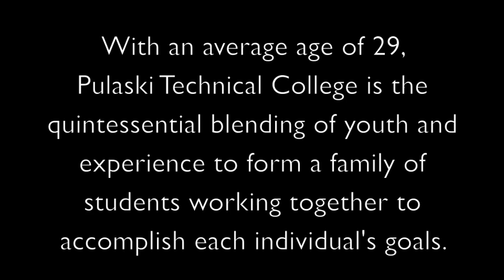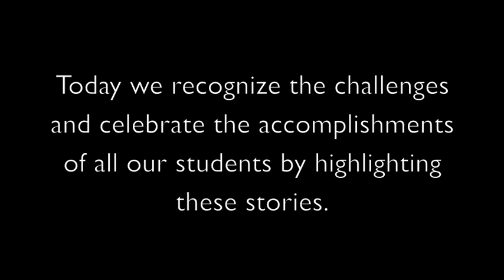Pulaski Technical College Career Seminar Fall 2011